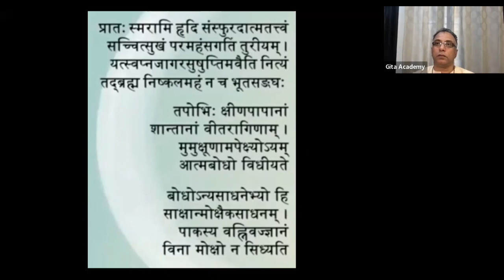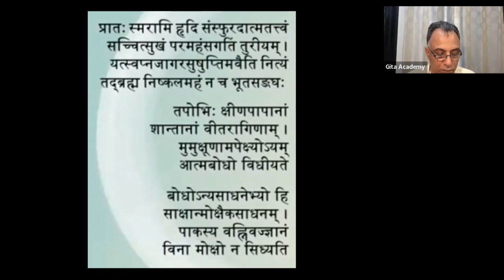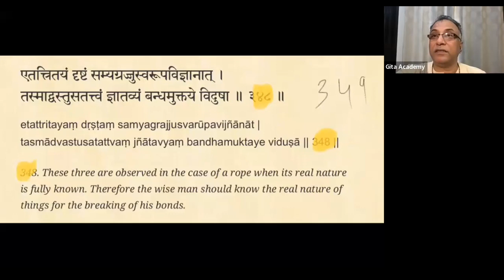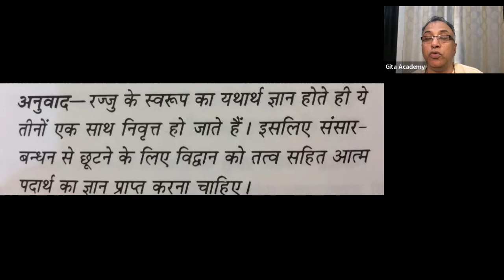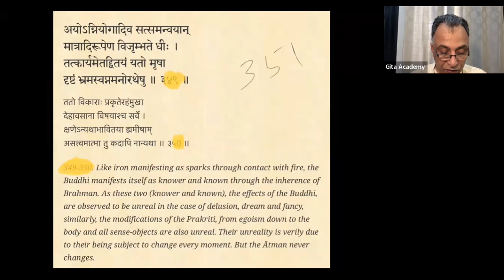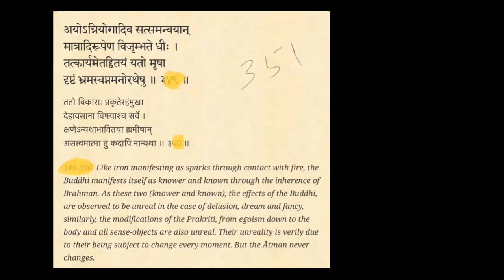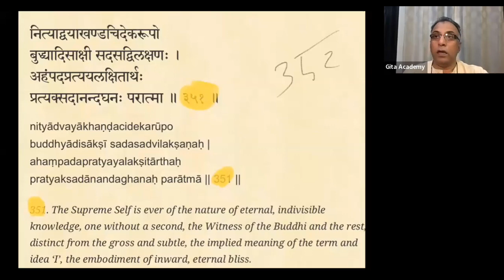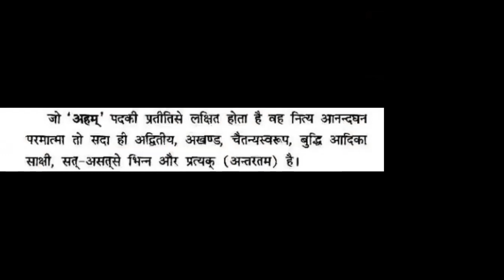Part 109 Gita Academy's , Vivek Chudamani Verses 349-352